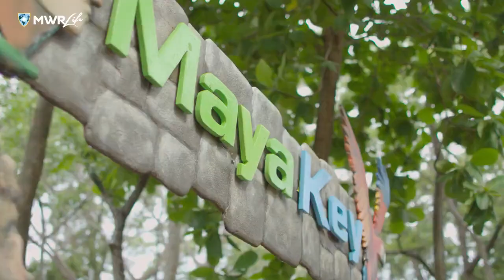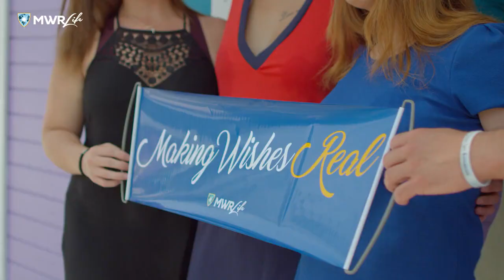MWR Life Caribbean Cruise Life Experience..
An unforgettable experience on this Cruise. Food, Fun, Party and more...